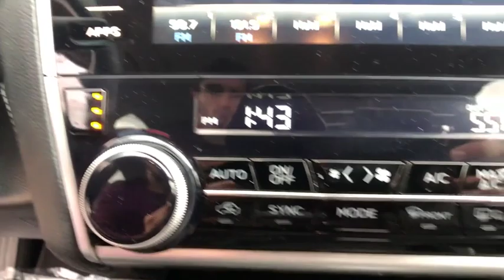2018 Subaru Legacy Danbury, Newtown, Ridgefield, Brookfiels, New Fairfield, CT H12951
Used 2018 Subaru Legacy available in Danbury, Connecticut at Danbury Automotive. Servicing the Newtown, Ridgefield, Brookfiels, New Fairfield, CT area.

Danbury Automotive
100-102 Federal Road